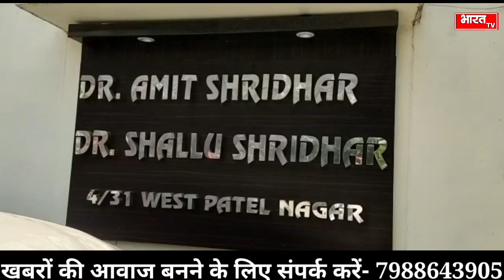मेवाती पत्रकार ने कराया दिल्ली में इलाज, मेवातियों से की खास अपील